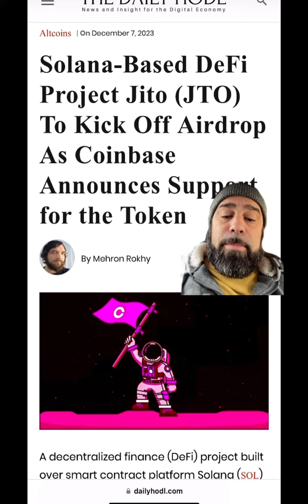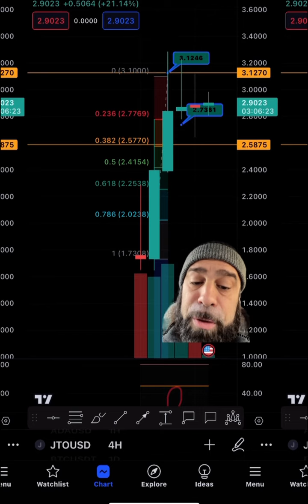Solana Defi Project could face Supply Shock! JTO!